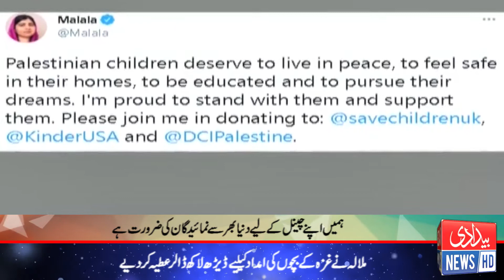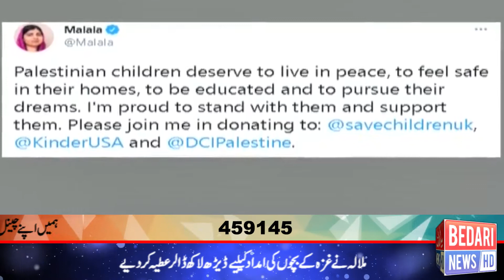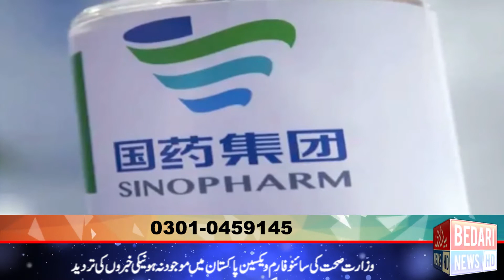BEDARI NEWS HD | BULLITEN | 6:00 PM \ 28 May 2021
BEDARI SAB KY LIYE .
Mazeed update ky liye visit kary humari website www. bedari tv.tv